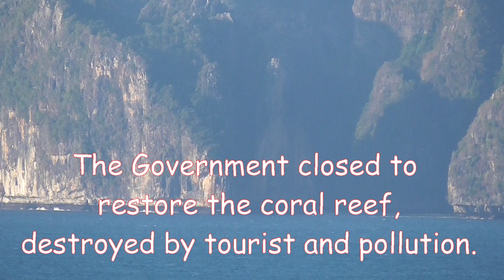India & Thailand Adventure: Ep 13: Phi Phi the Beach Resort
I decided to show a little bit of what Phi Phi the Beach resort has to offer. We enjoyed our stay and from our experience it seems as a great place to chill and get away from the crowds of the Phi Phi downtown. Very relaxed beach and great snorkeling opportunity, but my sony action cam was acting out or maybe in need of an upgrade. But I hope you enjoy.